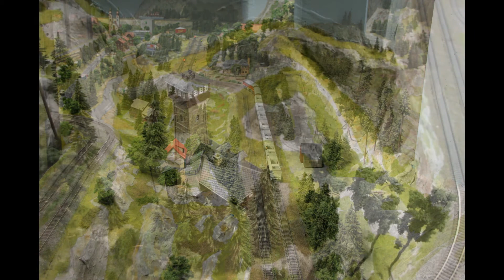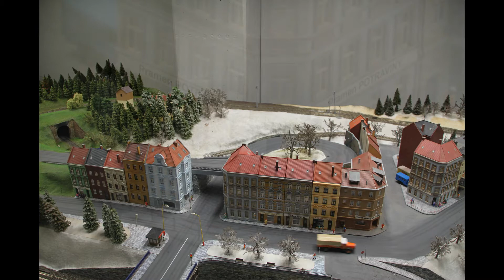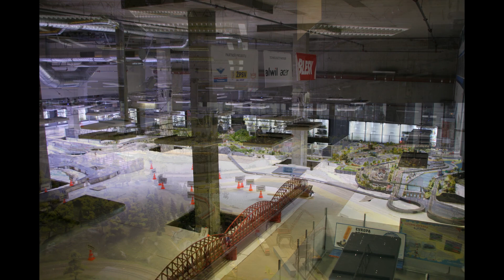The railroad museum in Prague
Here comes some photos from the railroad museum in Prague.